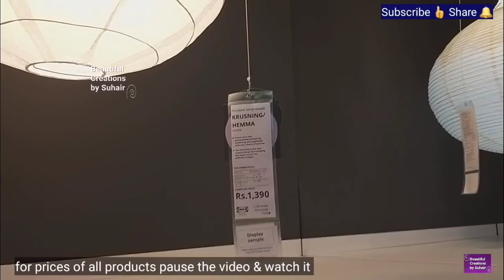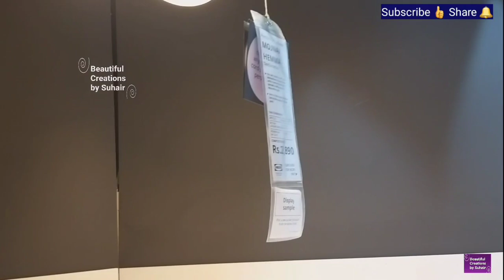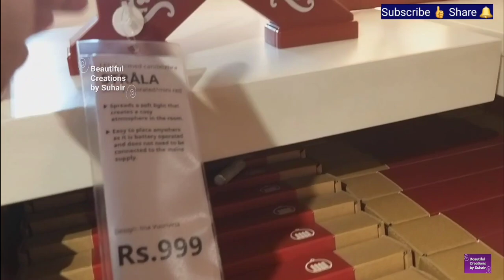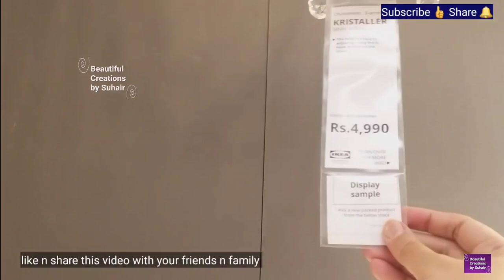My Recent IKEA Tour Vlog